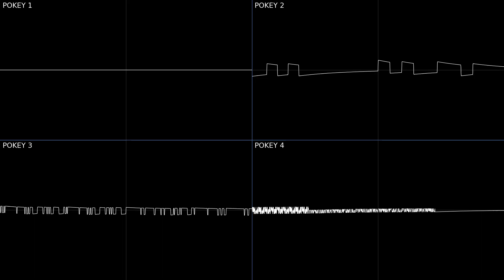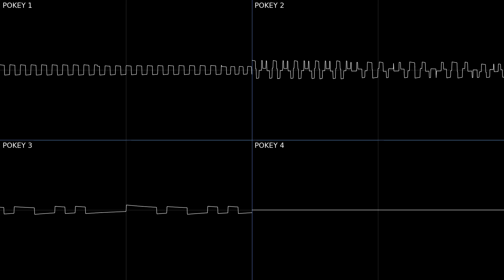(BAD) Kulor - Elementary School Supernova (POKEY) [Oscilloscope View]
A tune I've been wanting to do an OscView of for AGES. Now I have FINALLY managed to hack together something that resembles the album version, at least for the most part. I couldn't render each individual channel at the correct POKEY tuning, so I had to manually tune them in Audacity, but I think they all turned out correctly.

Channels rendered with asapconv, video rendered with Corrscope.

Atari POKEY emulation is historically just weird, as I've learned while making this.